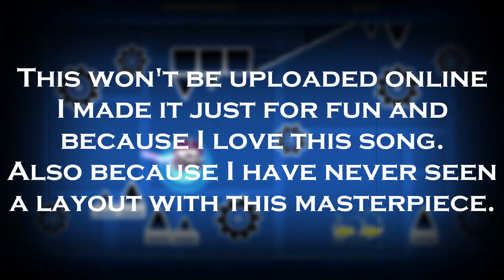My best layout | Feel Something by Zanna83 (Me)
Kept this layout a secret for three months. I was building it behind the scene because I knew It wasn't gonna be a fast thing, since between work and university I couldn't work on it as much as I wanted to. Also I kept it a secret because I didn't want someone to steal my song idea. Talking about it, this is unbalanced but I don't totally care, I just wanted to realize something with this amazing song by two of the best deejays in the world. I tried different things with duals and I'm astonished by the result, I would have never imagined I could build something like that and I'm very happy about the final result. As said in the video, I don't think I will decorate it, since it's very very long and really hard to decorate because of the layout shapes. I just hope people will like it, I gave it all:)